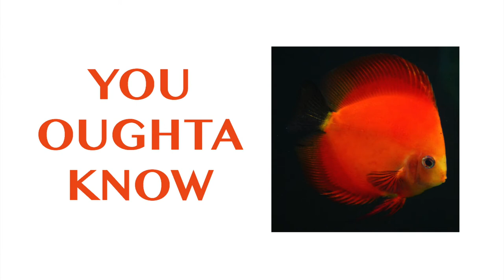You Oughta Know - VIEWERS CHOICE!